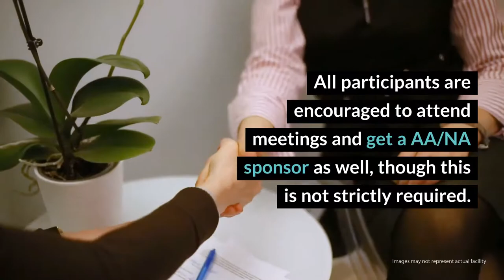Grundy County Health Department Review - Morris, IL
Grundy County Health Department offers basic outpatient services for substance abuse and mental health issues, all at an affordable price. The facility uses both evidence-based therapies and 12-step principles when applicable, giving clients the necessary nuts and bolts for sobriety. While those in need of a more intensive program may need to look elsewhere, clients seeking a flexible and affordable program should find what they need at Grundy County Health Department.

Grundy County Health Department
1320 Union St
Morris, IL 60450

Grundy County Health Department Cost: Sliding scale or Medicaid, free to seniors 60 and above, caregivers or grandparents raising grandchildren.

Rehab Reviews
Rehab Cost
Rehab Location